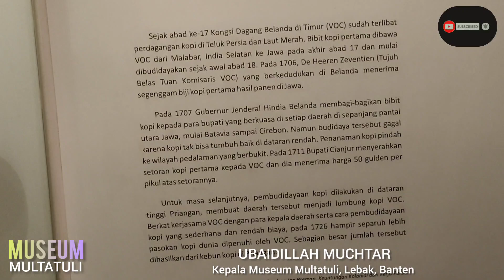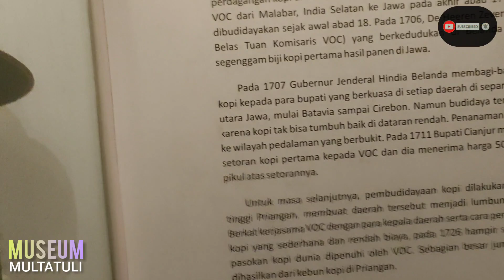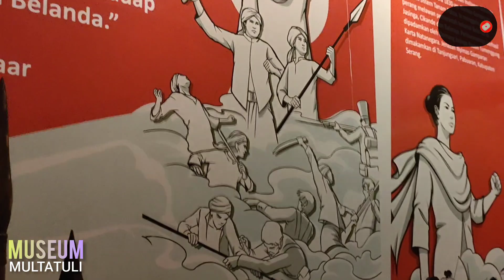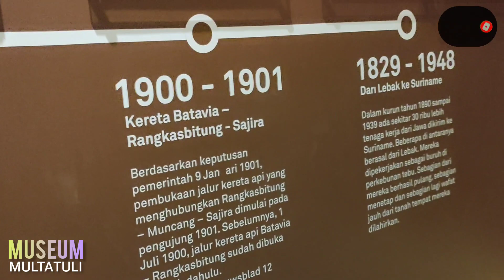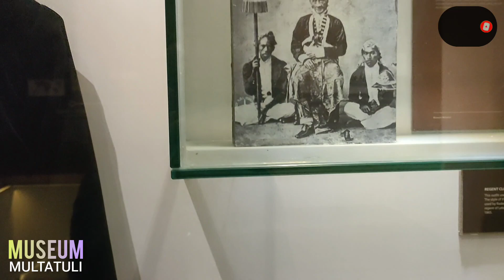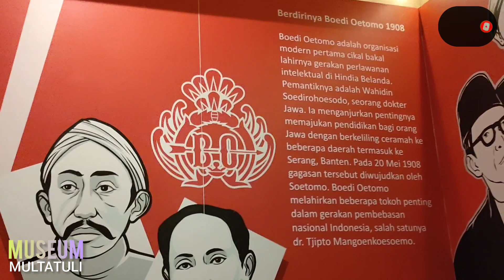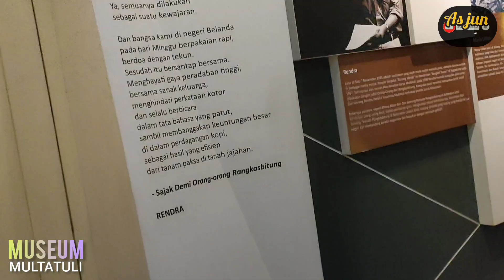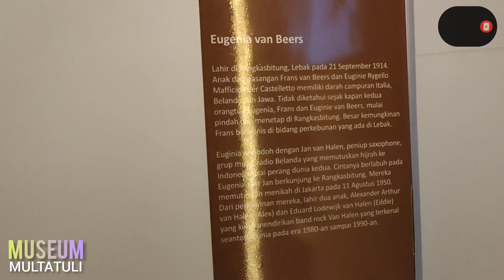MUSEUM MULTATULI, RANGKASBITUNG, KAB. LEBAK, PROV. BANTEN.